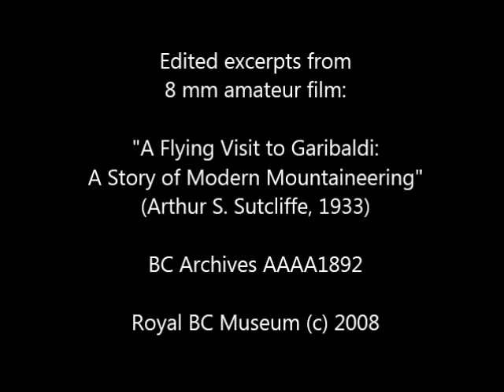Sikorsky amphibian (1933) - Royal BC Museum - AAAA1892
Edited excerpts from a silent 8 mm amateur film, "A Flying Visit to Garibaldi: A Story of Modern Mountaineering", by Arthur S. Sutcliffe.  From the collection of the BC Archives, Royal BC Museum.  For an archival description of the source film,